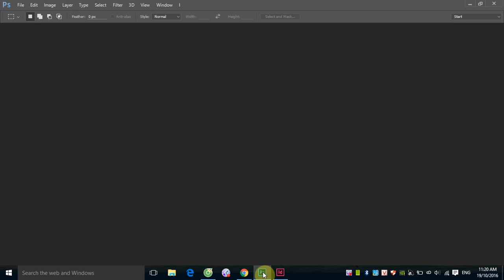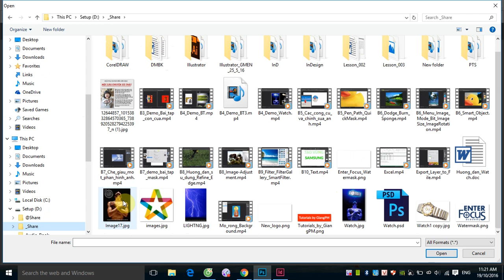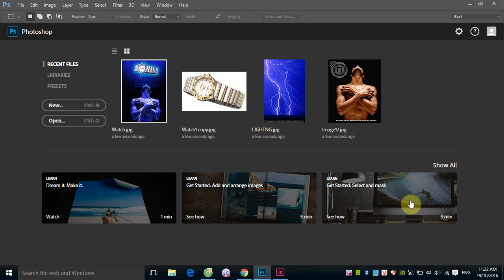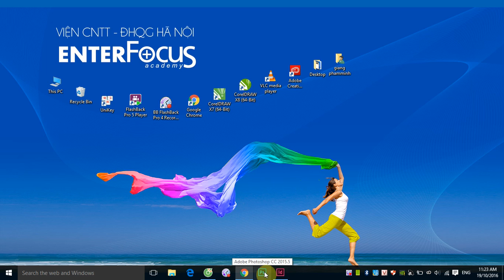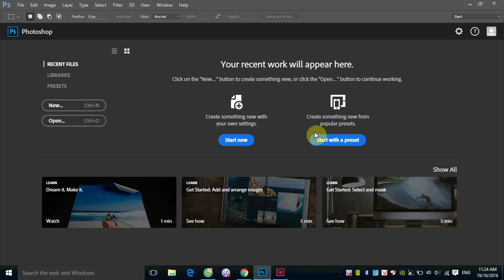Học Photoshop: Thiết lập lại Photoshop CC về mặc định ban đầu